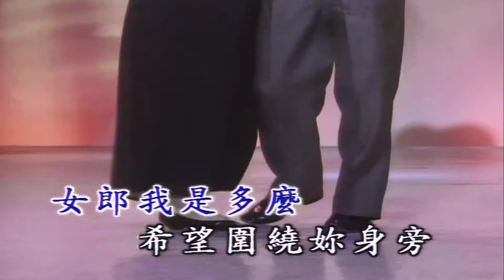海韻 (勃魯斯) 伴奏 KARAOKE